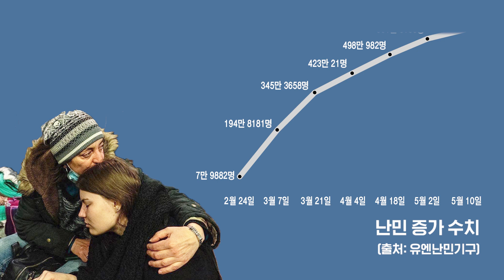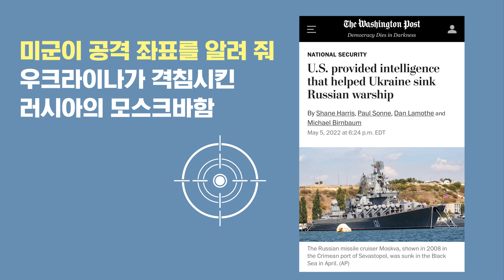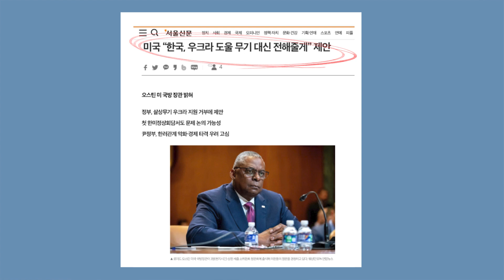[시사/이슈 톡톡] 우크라이나 전쟁, 서방의 개입과 확전 위험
우크라이나 전쟁이 세 달 가까이 계속되고 있지만 끝날 기미가 보이지 않고 있습니다. 러시아가 2월 24일 우크라이나를 침공한 이래 이미 수많은 죽음과 파괴가 있었는데 말입니다. 외교적 노력도 진전이 없습니다. 우크라이나와 러시아의 정부 대표단이 마지막 공식 회담을 한 지가 한 달이 넘었습니다. 오히려 전쟁은 확전의 양상마저 띠고 있고, 핵무기 사용 얘기가 공공연히 나오고 있습니다.
이 끔찍한 전쟁은 왜 계속되는 것일까요? 전쟁을 끝내려면 어떻게 해야 할까요? 우크라이나 전쟁의 현황과 전망 그리고 대안에 대해 살펴봅니다.

📄 추천 글

우크라이나 전쟁은 러시아를 상대로 한 서방의 대리전
알렉스 캘리니코스, 〈노동자 연대〉 415호

나토의 우크라이나 개입 말고 무슨 대안이 있냐고?
찰리 킴버, 〈노동자 연대〉 408호

제국주의에 맞서기: 왜 “주적은 국내에” 있는가?
유리 프라사드, 〈노동자 연대〉 405호

📖 추천 책

《우크라이나 전쟁 — 제국주의 강대국들의 각축전》
알렉스 캘리니코스, 로잘리, 김준효, 이원웅 외 지음, 책갈피, 352쪽, 17,000원

📽 추천 영상

러시아 좌파 활동가 초청 토론회: 우크라이나 전쟁과 반전 운동

(후원 계좌: 국민은행 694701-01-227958 예금주 백은진)

0:00 오프닝
0:51 죽음과 파괴를 몰고 온 러시아군
2:04 러시아 상대로 대리전 벌이는 서방
3:37 높아지는 확전 위험
4:48 현실이 된 핵전쟁 공포
5:30 한국 정부의 러시아 제재 동참에 반대해야
7:00 서방의 개입은 답이 아니다
8:29 미국과 러시아 제국주의 둘 다 반대해야
9:31 “전쟁을 멈춰라” 국제 공동 행동에 함께합시다